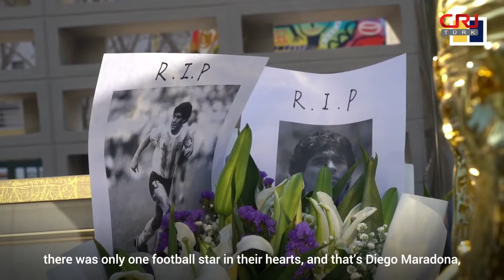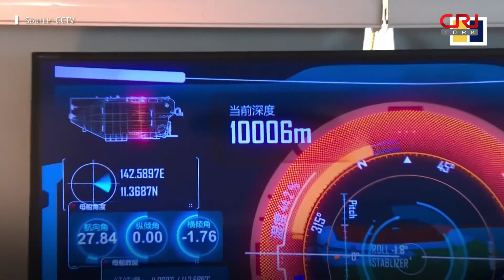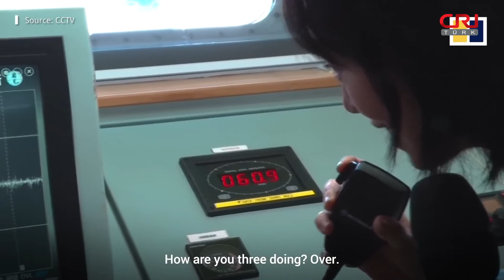Bruce Lee'nin hatırasına basılan pullar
📌 Maradona'nın Çin günleri.

📌 Tibetilerin Dünya mirasına soktukları banyo.

📌 Uzakdoğu'dan Esintiler'de bu hafta